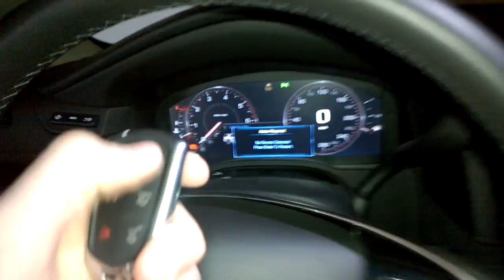2015 Cadillac Escalade ESV - More electronic issues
Here's another electronic issue regularly experienced. Sometimes the vehicle would randomly report that no FOB was detected when turning the vehicle off. Allowing a vehicle restart and stopping me from locking the doors of the vehicle when walking away.

Dealership said they could not duplicate even with videos. GM Canada's response was that there were no active repairs required on the vehicle due to the dealerships comments.